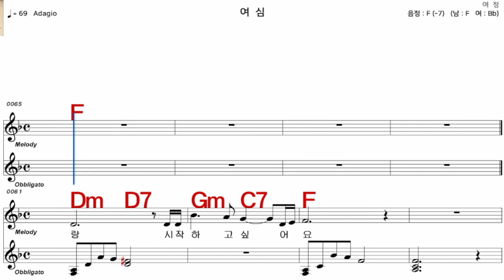여심 최진희 가수처럼 엠알로 악보 노래 하기 남자 F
iSMB가수처럼 엠알로 노래하기는 남자키와 여자키를 동시에 올리겠습니다  많은 이용과  관심 사랑 부탁 드립니다  이번엔  최진희  님의  노래    여심  남자  F   입니다